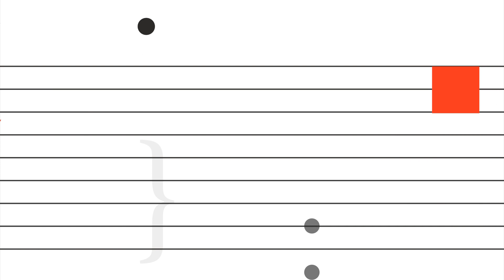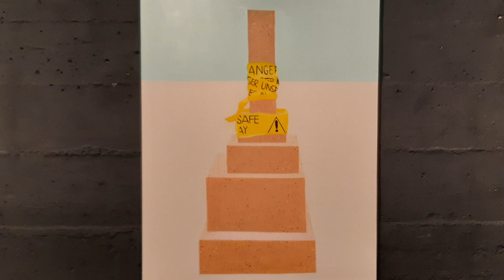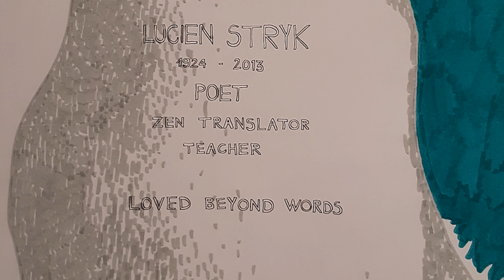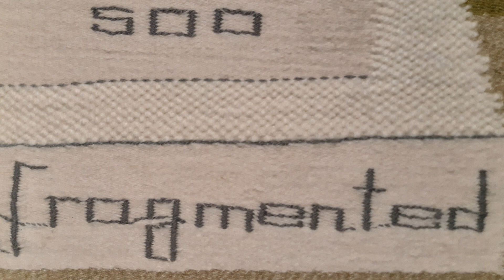FUGA mikrokozmosz 115: Hajdu Zsófia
Bit fragmented
Hajdu Zsófia, képzőművész tárlatvezetése

A videósorozat támogatója a Nemzeti Kulturális Alap